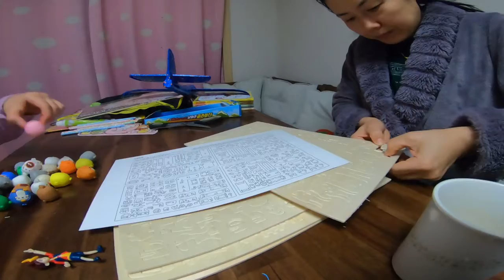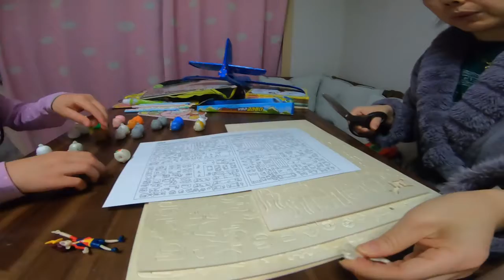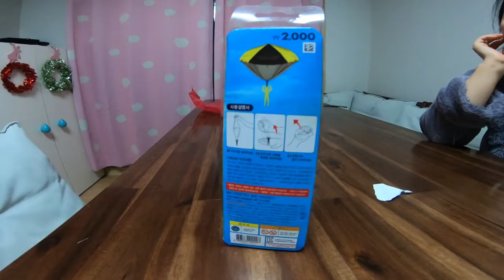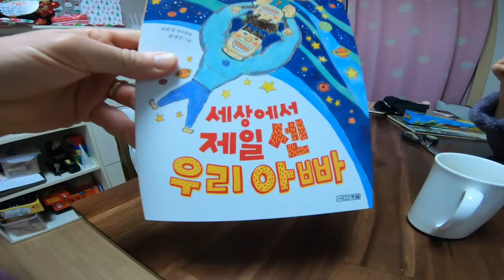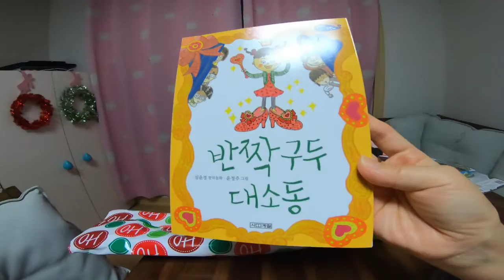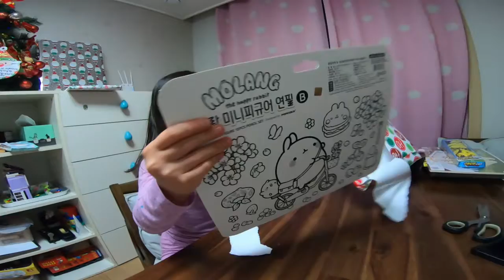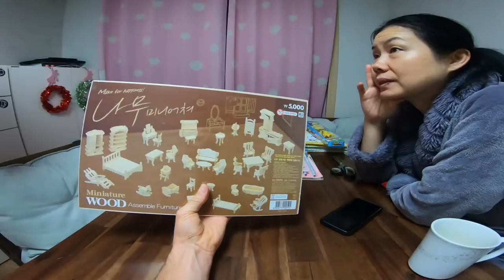Christmas 2019 - Jinhae, South Korea